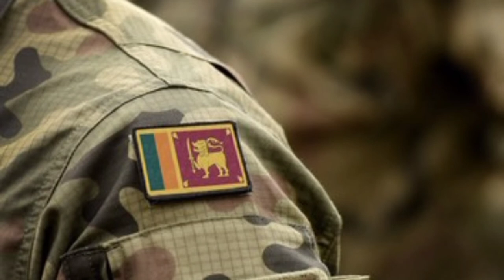සෙබළ හදවත ජුලි 9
කවි නිසඳැස් ලියන කියවන අයට පමණක්. කවි සහ ලිපි ලිවීමට කැමති අය එකතු කිරීම සහ කියවීමට කැමති අයට ,
❤️ නිර්මාණ බෙදා ගැනීමට,රස විඳීමට
❤️ එකිනෙකා අතර හැඳුනුම්කම් වගා කිරීම
❤️ නිර්මාණ තුළ තිබෙන ජීවිත පිළිබඳ කතාබහ කිරීමට

Whatsapp group එකක් නිර්මාණය කලා.
කැමති අය මේ පහල link එකෙන් join  වෙන්න

ඔබට ජය.මම කුරුටු සහෝදරයා